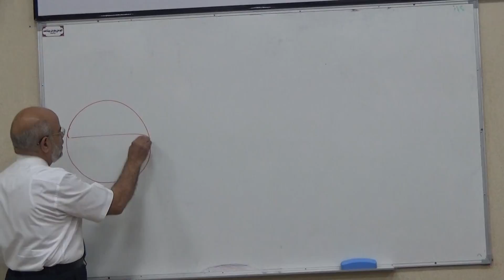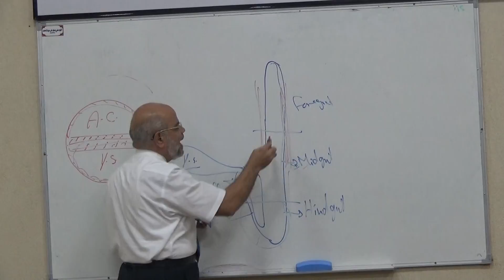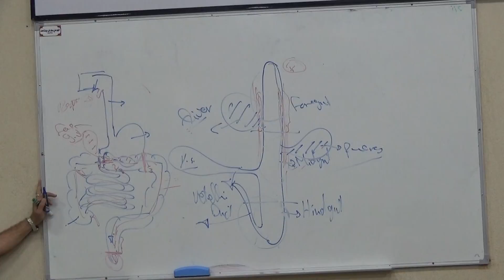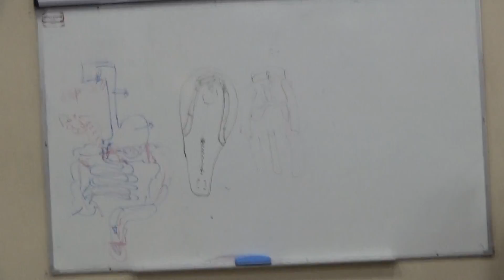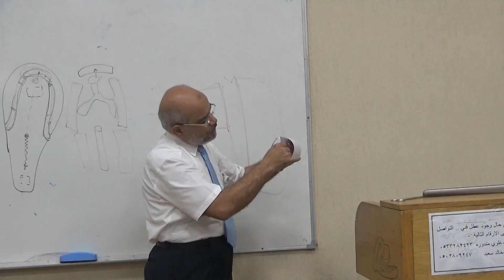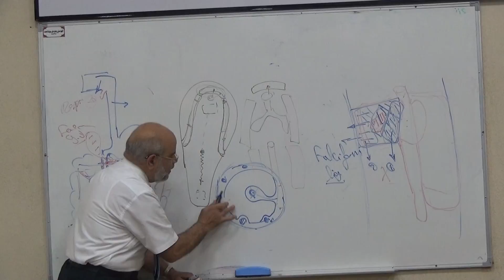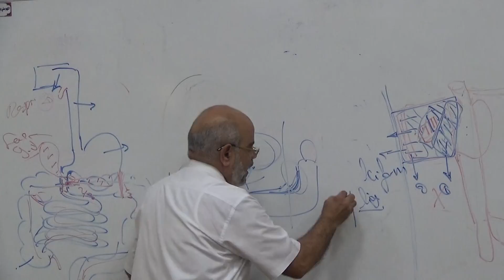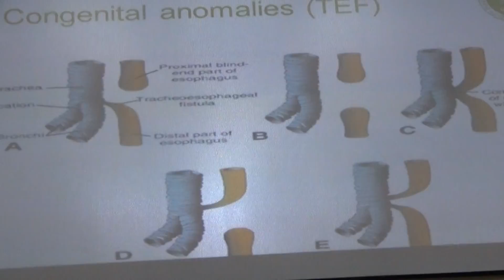Module D - Development of the Gut tube, Salivary gland, esophagus